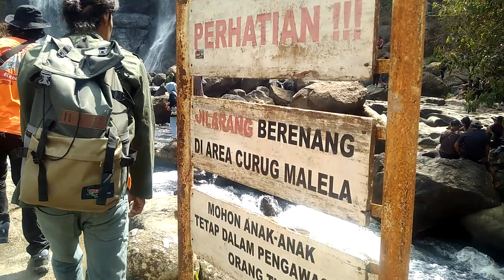Keindahan Curug Malela Bandung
Berpetualang terus selagi sehat